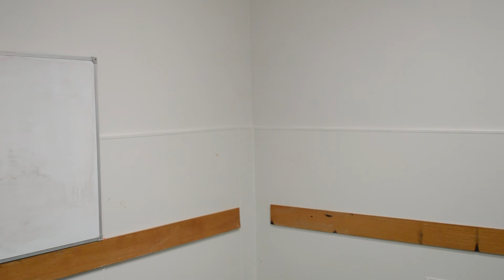Dragonman Recruits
please click the like button if you liked this video
but its not over yet Dragonman Begins is coming soon
special thanks to everyone who helped me make this video
including the cast (in order of appearance) :

me as Dragonman
miclone as Miclone
nandai as Mindman
kayne as Invisaman
jordan as Zebraman